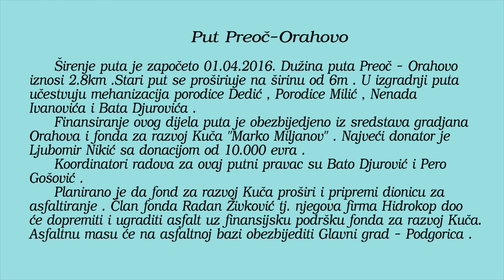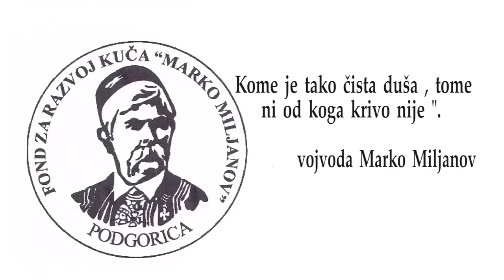Sirenje puta Preoc - Orahovo 01.04.2016. Fond za razvoj Kuca "Marko Miljanov"